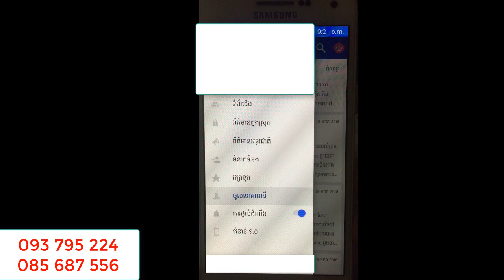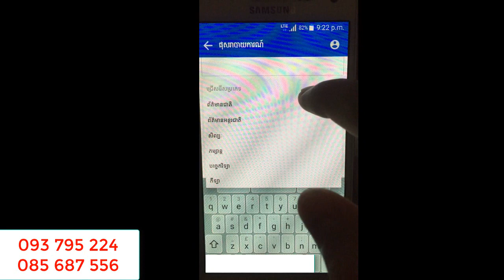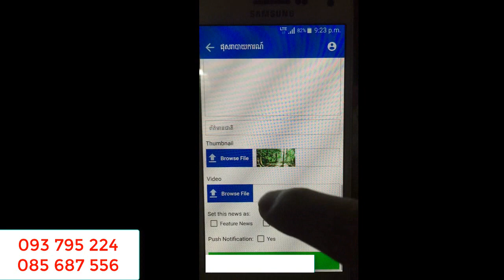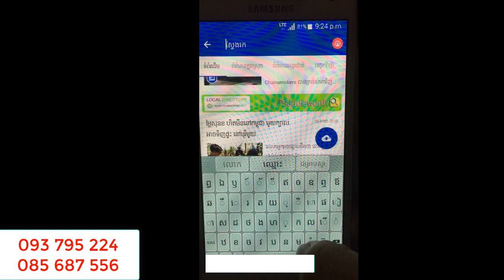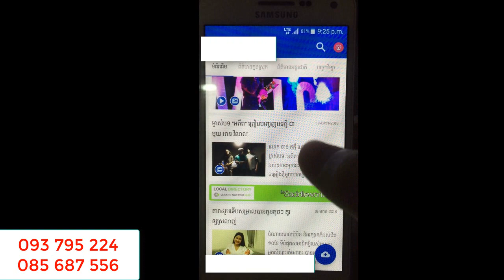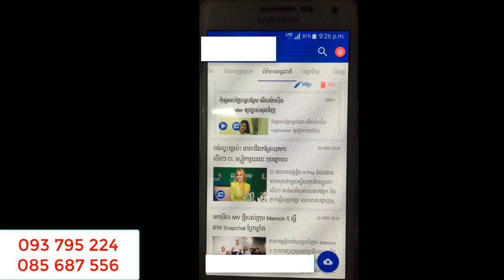មានទទួលធ្វើ​​ Android App, IOS App, Website​ ក្នុងតម្លៃសមរម្យ